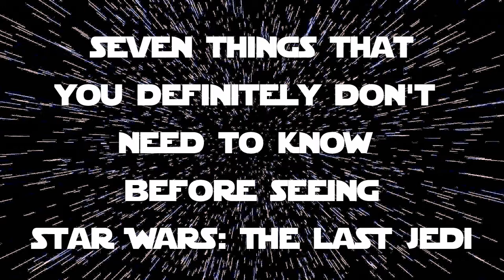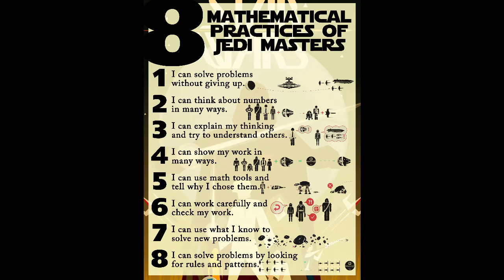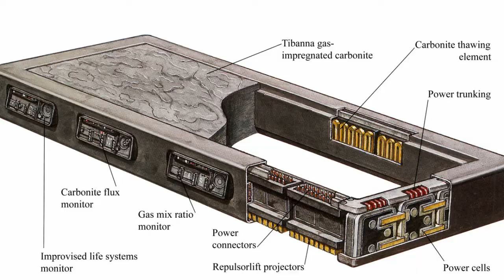7 Things You DON'T Need to Know Before Seeing The Last Jedi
Professor Jango tells you seven things that you 100% do not need to know before you see Star Wars: The Last Jedi.  In fact, you probably don't need to know them at all.  But we hope you enjoy them either way.